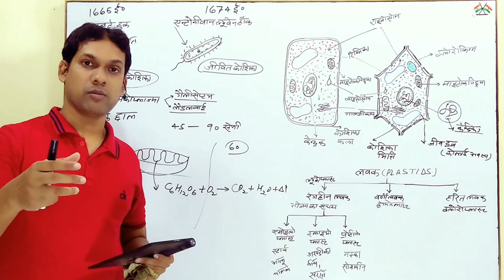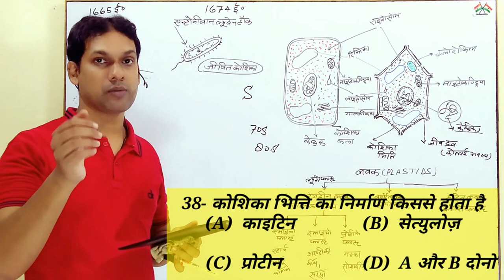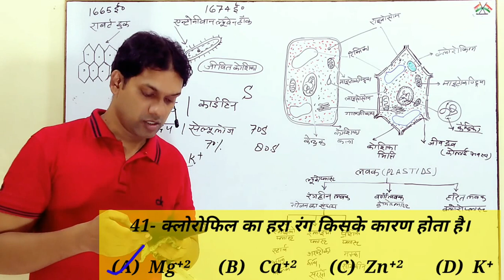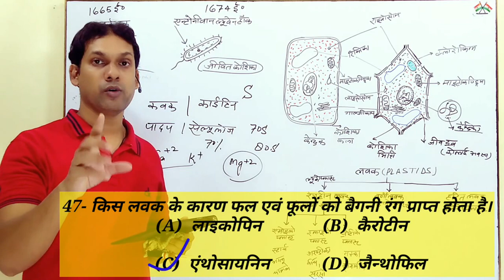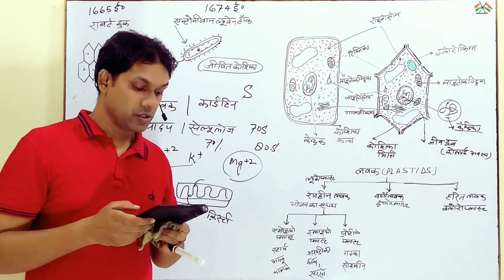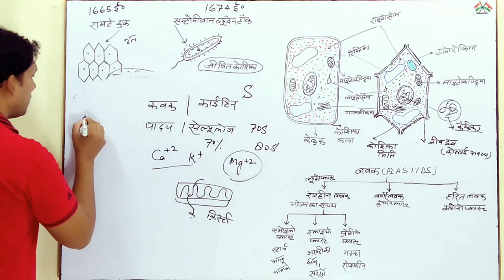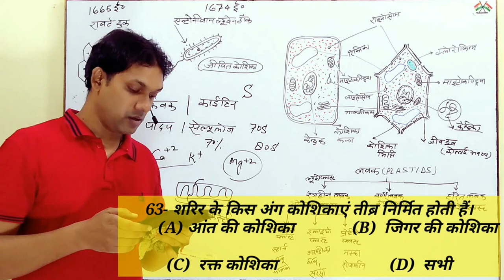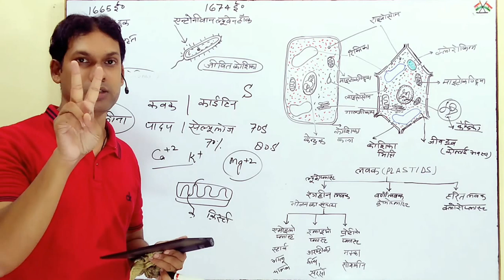कोशिका से सम्बंधित प्रश्न भाग-2|koshika sambandit prashn-2|Cell important question|biology by Azim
Hi

students Aaj ki is video me कोशिका से सम्बंधित प्रश्न भाग-2| koshika sambandit prashn-2|Cell important question| ke bare me bataya gya hai ummeed hai ki aap ye video bahut pasand aayegi.
 ye video unlogon me liye adhik upyogi hogi hi nim exam ki taiyari Kar rahe hai

YOUR QUERIES-

koshika se sambandhit prashn
कोशिका से सम्बंधित प्रश्न
कोशिका विज्ञान
cytology
कोशिका की आंतरिक संरचना का चित्रण
कोशिका की आंतरिक एवं भीतरी संरचना
Internal structure of cell in hindi
कोशिका के भाग
koshika ki sanrachna
biology by azim
biology